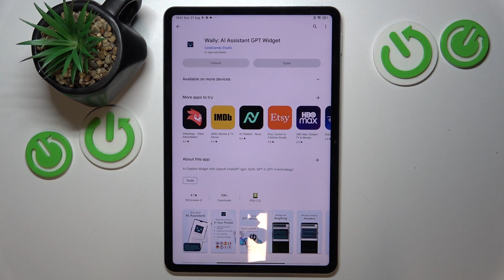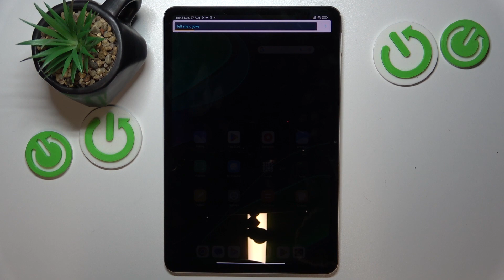How To Install Chat GPT Widget On Xiaomi Pad 6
Elevate your interaction and productivity on your Xiaomi Pad 6 with this comprehensive guide on how to install the ChatGPT widget. Explore step-by-step methods to add the ChatGPT widget to your device, granting you access to on-demand conversational AI capabilities. Whether you're looking to have natural language conversations, get quick answers, or engage in creative writing, this guide will empower you to master the art of installing the ChatGPT widget on your Xiaomi Pad 6.

How can I install the ChatGPT widget on my Xiaomi Pad 6?

Where can I find the ChatGPT widget for installation on my device?

Are there specific steps or settings to consider during the installation process?

Can I use the ChatGPT widget to have natural language conversations and get answers?

Will installing the ChatGPT widget impact the performance or security of my Xiaomi Pad 6?